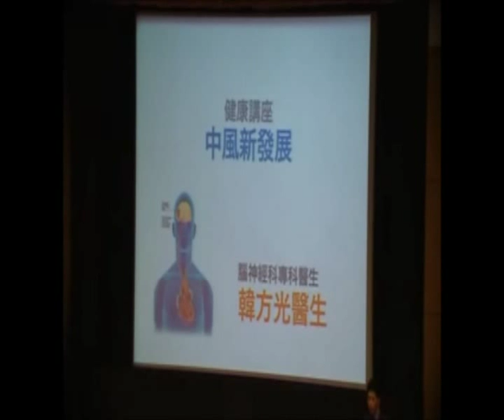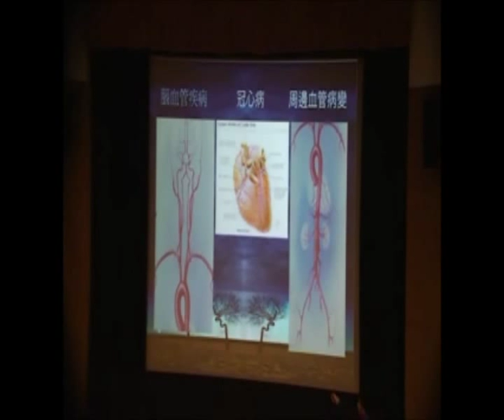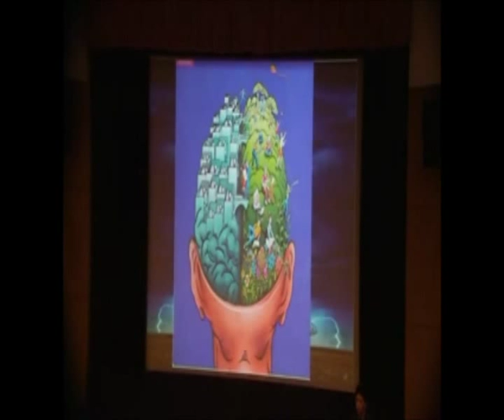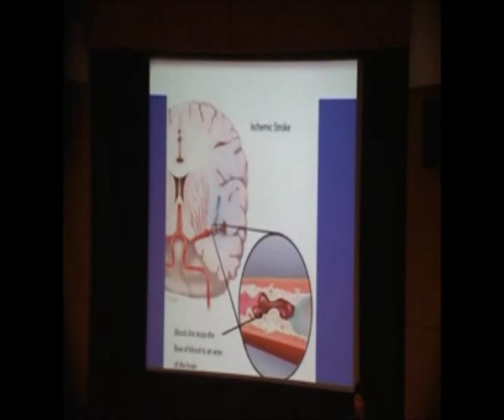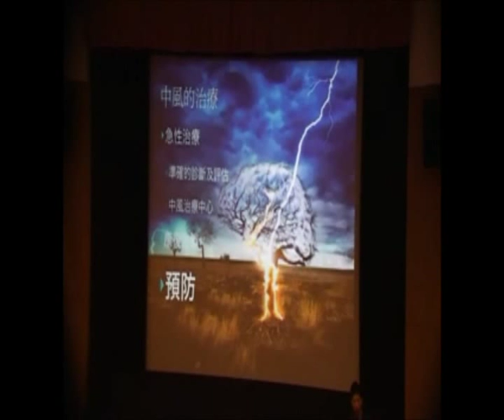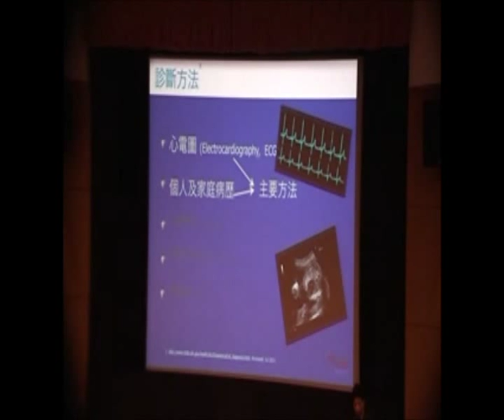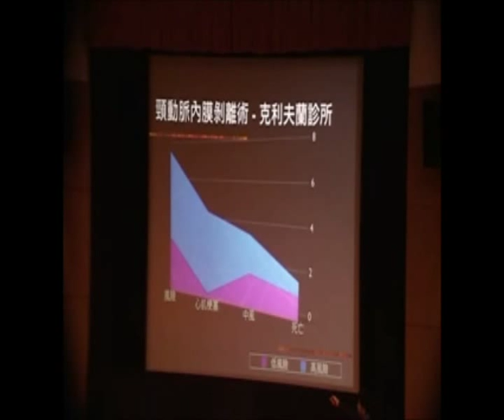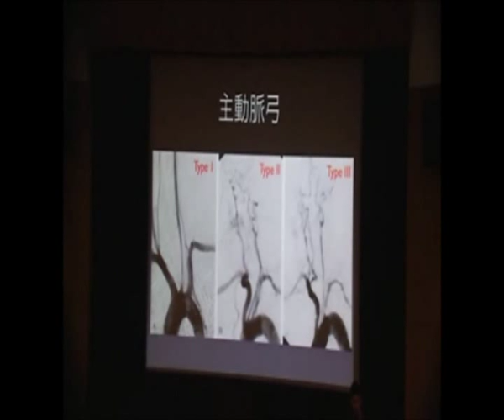香港腦科基金會 - 「腦科四大疾病 - 頭痛、腦癇症、中風、柏金遜症」講座 Part 3/4 - 中風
由香港腦科基金會舉辦 -「腦科四大疾病 - 頭痛、腦癇症、中風、柏金遜症」講座
日期：2013年8月25日(星期日)
地點：香港銅鑼灣中央圖書館地下演講廳
講者：中風 - 韓方光醫生(瑪麗醫院內科副顧問醫生)